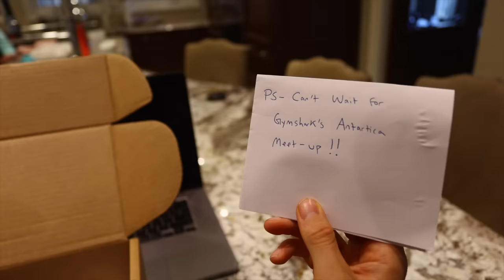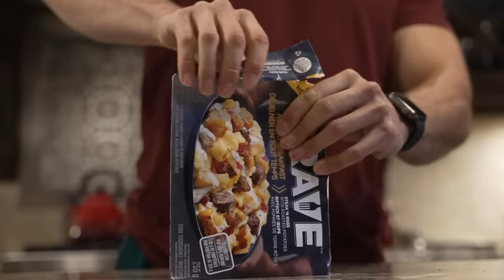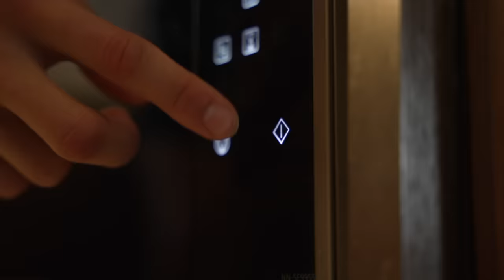Living On Frozen Foods For 24 Hours *Never Again*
Growing up as a kid I always loved frozen meals! In today's video I wanted to see if they've gotten better as time passed. For the next 24 hours all the food I consume is coming from frozen foods. I taste test a wide variety of options and share with you my honest review.

Today's Topics: Living on frozen foods for 24 hours, vlog, diet, fitness, review, taste test, food review